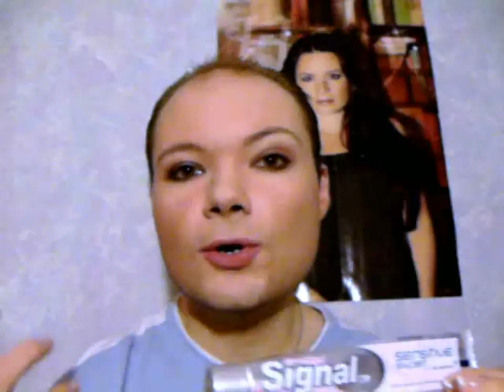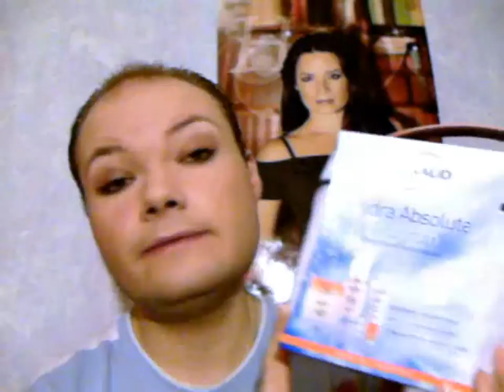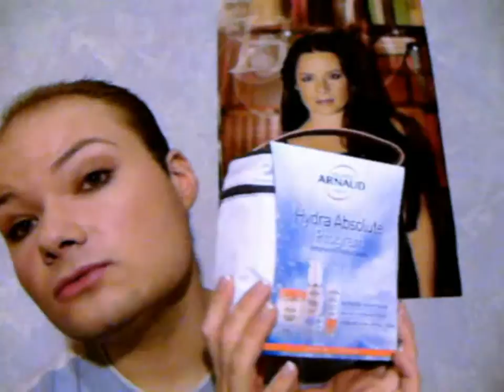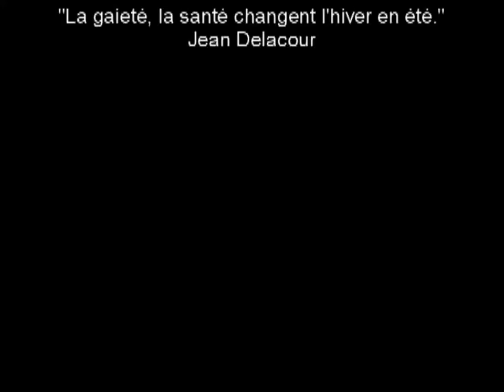Mes favoris pour l'hiver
Un commentaire, une question? Rendez vous sur mon blog:
(liens et informations ci dessous, cliquez sur: plus)